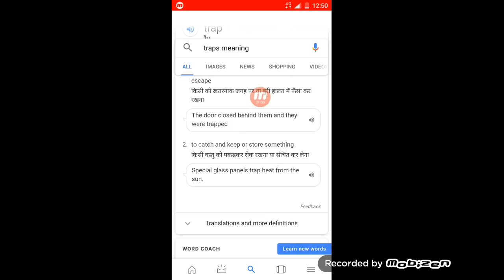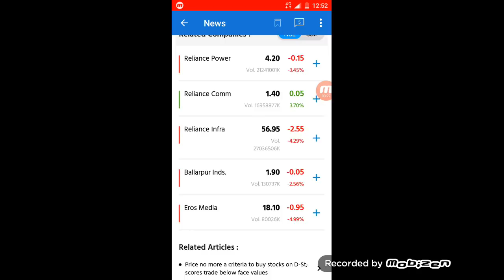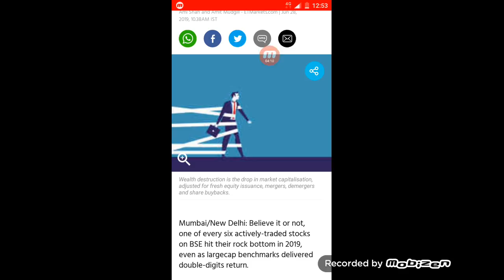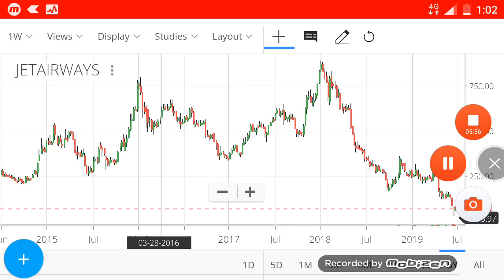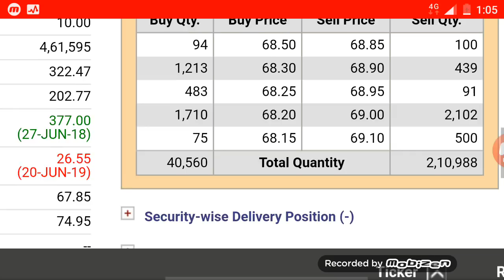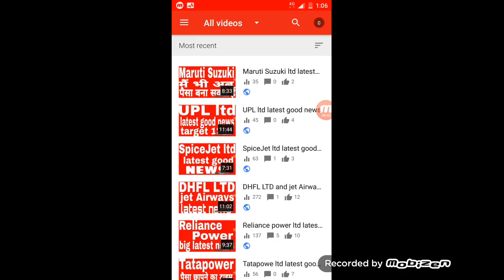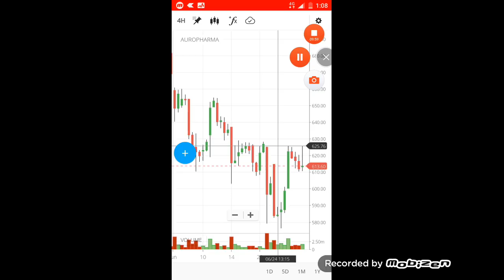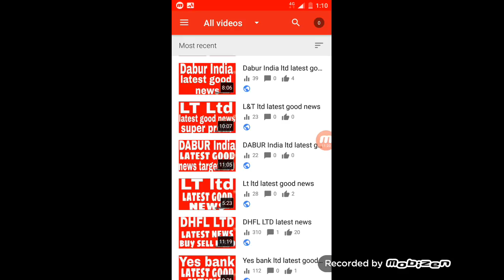RCOM ltd (Reliance Infra )and## Reliance Power# etc latest bad news